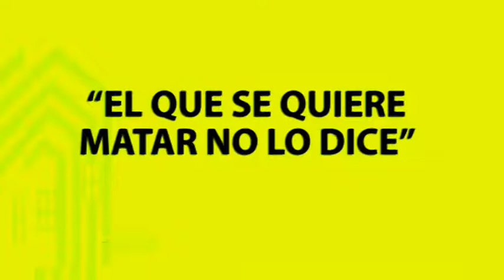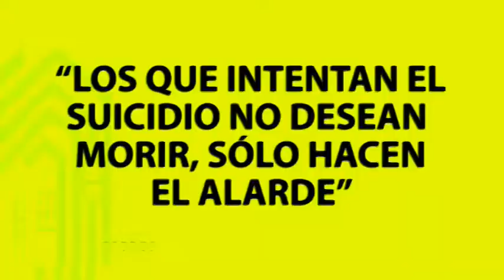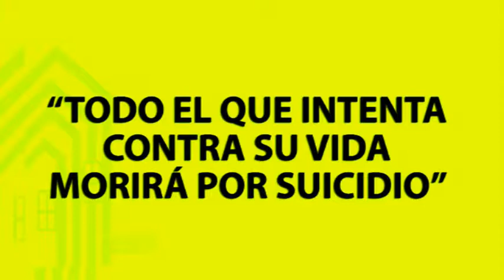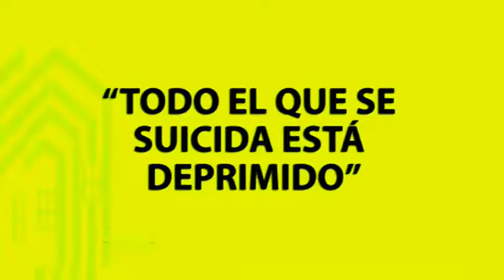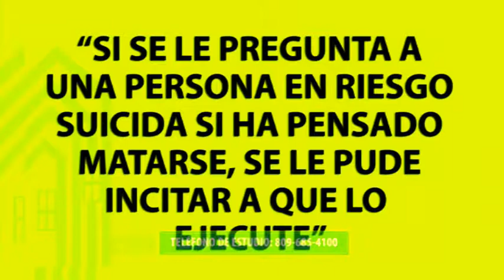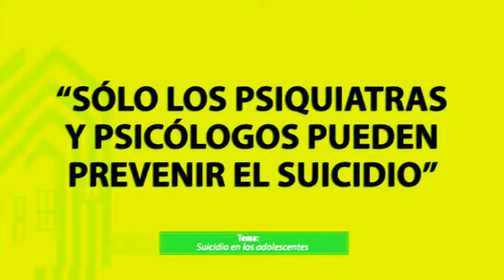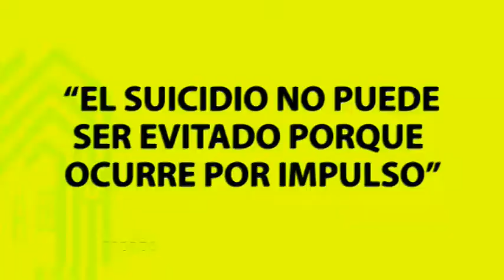Academia de Padres 2018 E23 Suicidio en los Adolescentes Mayra Calcano B02